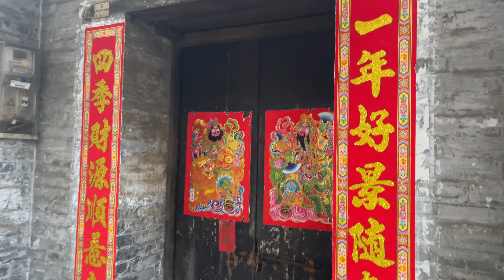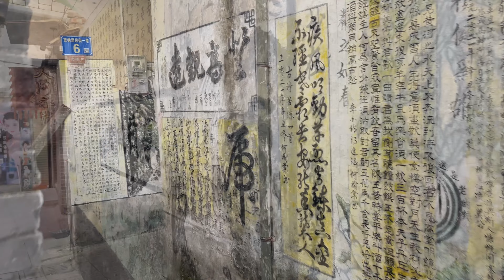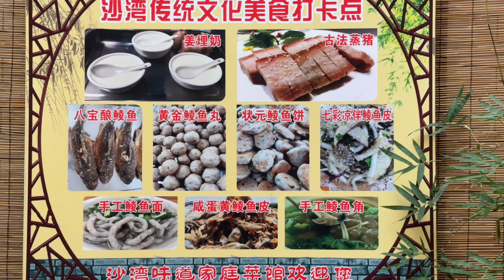Chińska wieś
Gościnnie wystąpiły Miriam i Fatima